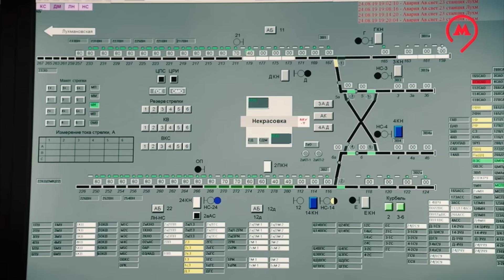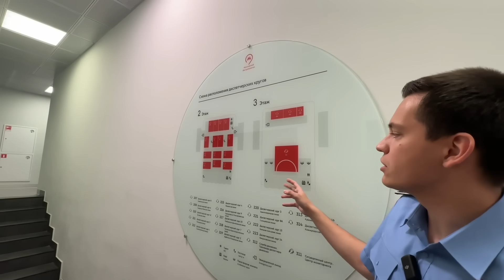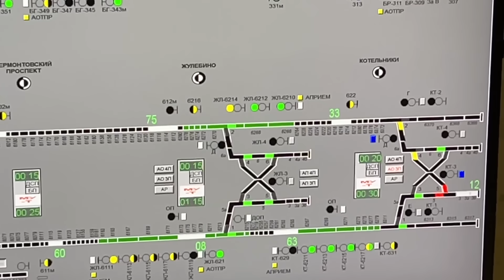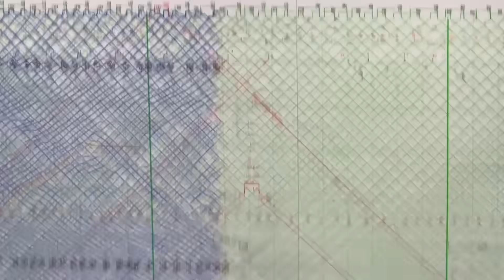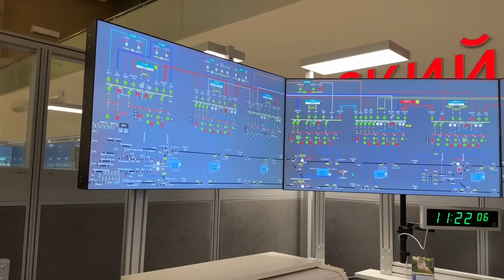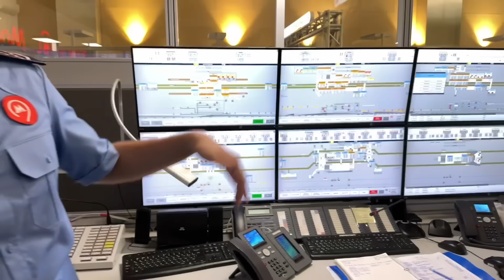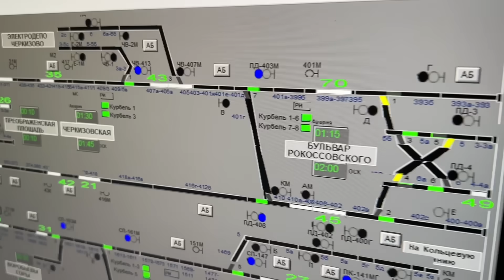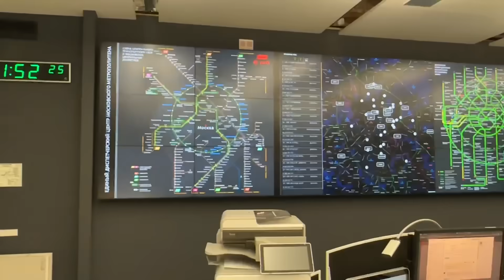Поездной диспетчер / Самый главный человек на линии!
Я попал в диспетчерский пункт метрополитена откуда ведется управление работой всеми линиями метрополитена! Поездной диспетчер Игорь мне рассказал о своей работе. Вместе с поездным диспетчером работают еще три диспетчера - диспетчер по эскалаторам, энергодиспетчер и диспетчер по вентиляции (электромеханический)!
Все о работе диспетчера метро в этом выпуске!